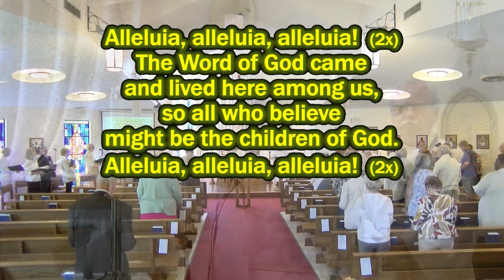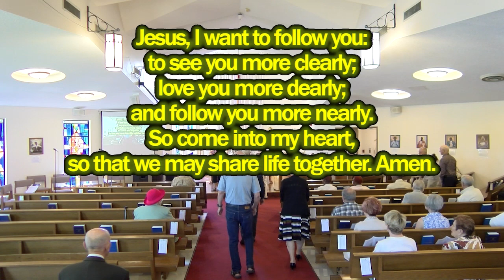Trinity Sunday 2023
Service for Trinity Sunday, June 4, 2023 from Church of the Resurrection, Hamilton Ontario